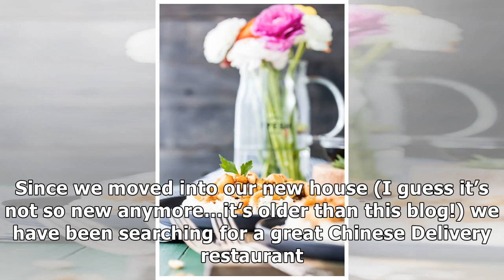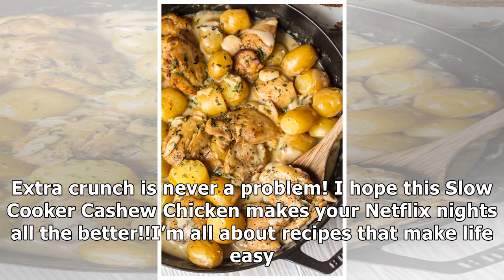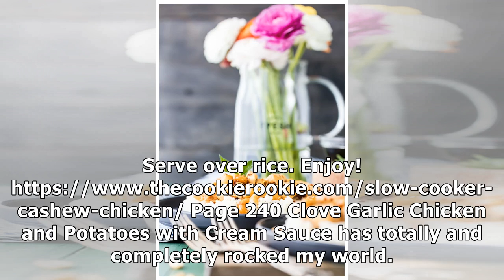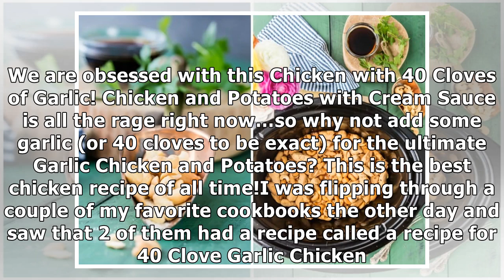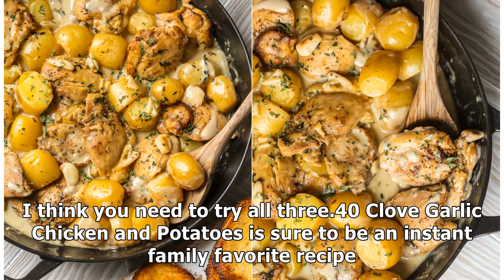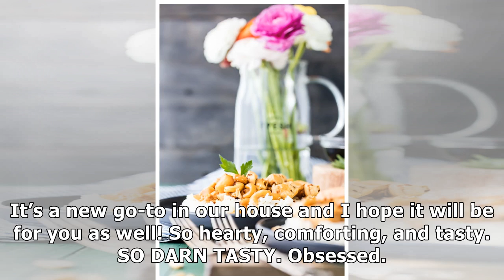Slow Cooker Cashew Chicken